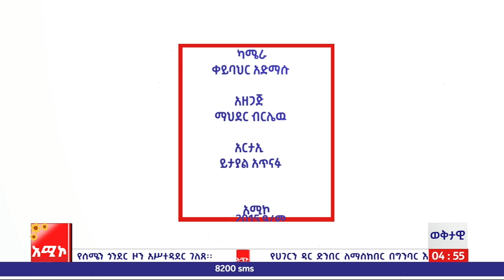አሸባሪው ህወሓትን ለመመከት የኢትዮጵያውያን ትብብር